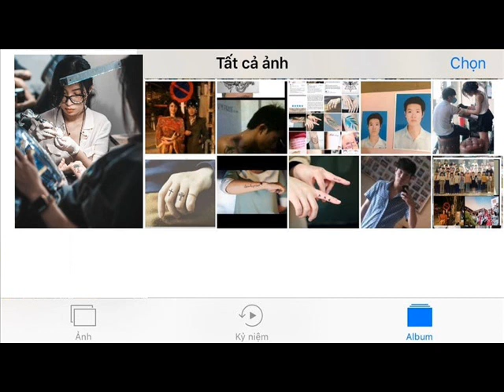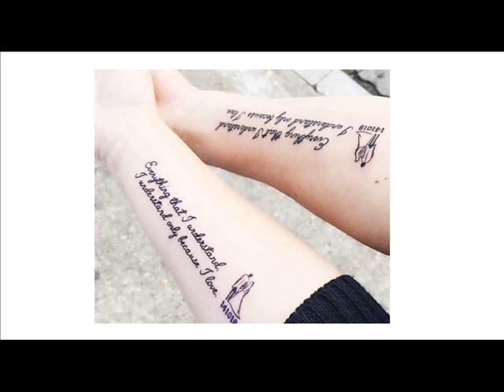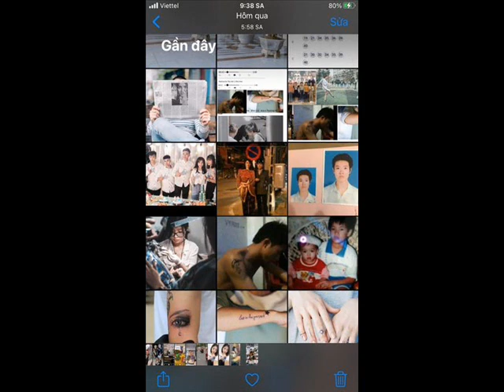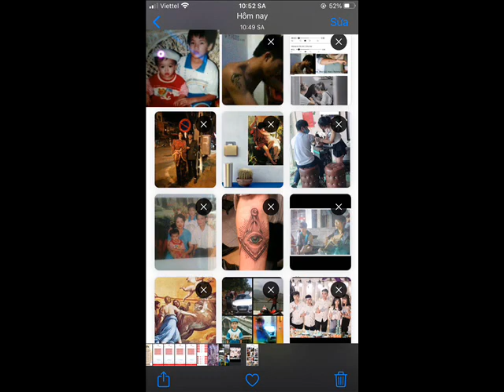NGÃ TƯ ĐƯỜNG NGÂN NGÂN Cover